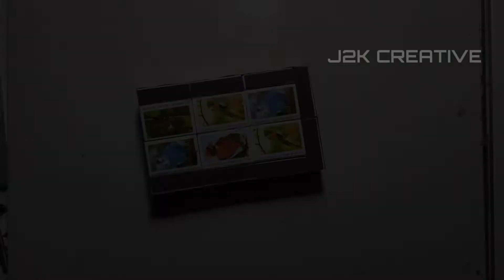cara Membuat Becak Siklus Kargo Dengan kaleng Fanta - Becak Listrik - DIY di rumah.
how to Make a Cargo Cycle Rickshaw With Fanta cans - Electric Rickshaw - DIY at home.

Bahan bahan
1.korek api kayu
2.kaleng bekas
3.dinamo kecil/motor dc
4.baterai kotak 9v
5.kawat
6.alat gunting dan cutter
7.kabel
8.lem bakar
9.lem power glue
Dll